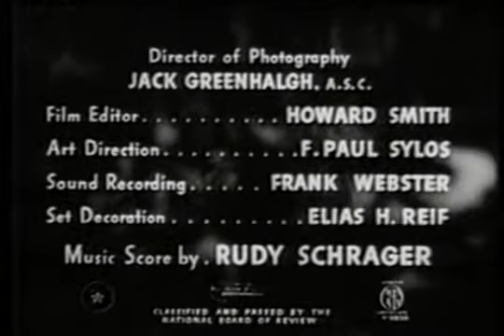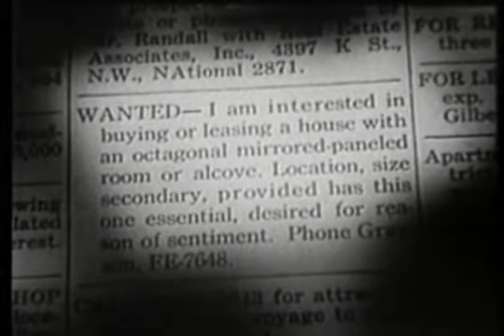Fear in the Night Starring DeForest Kelly (full movie)